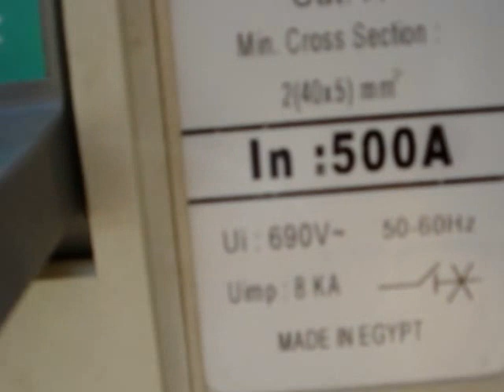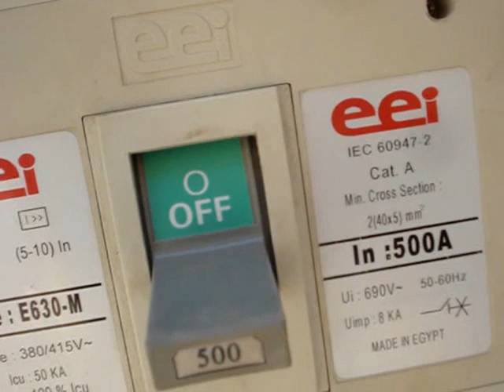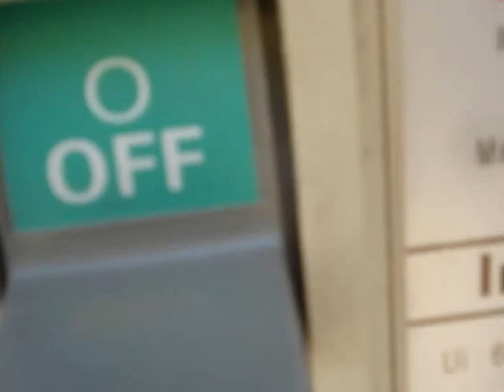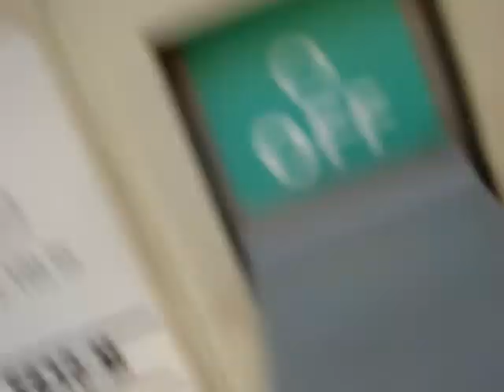أعمال التوصيلات الكهربائية ١٦